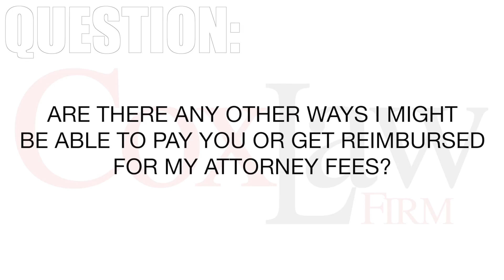Are there other ways I might be able to pay you or get reimbursed for my attorney fees?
Often, you can be reimbursed by suing the other side. If you have commercial insurance, we can make an arrangement with them to pay us directly.